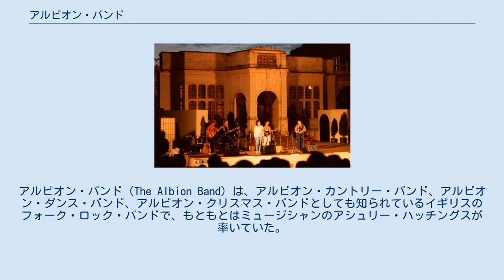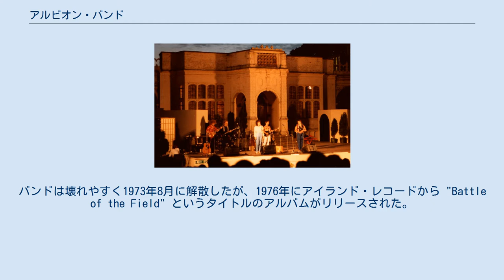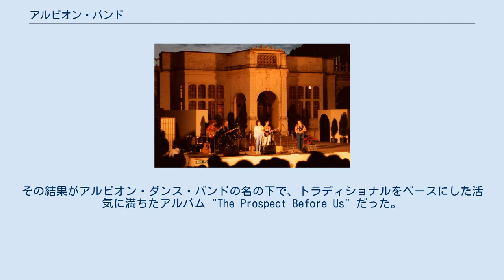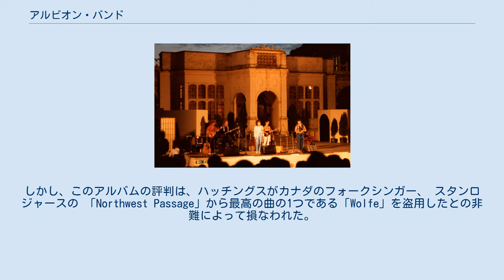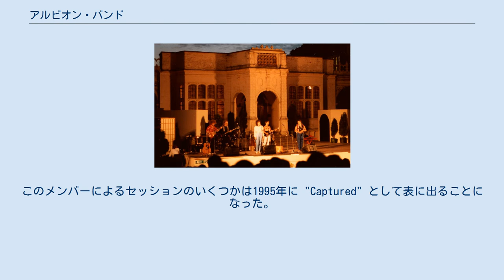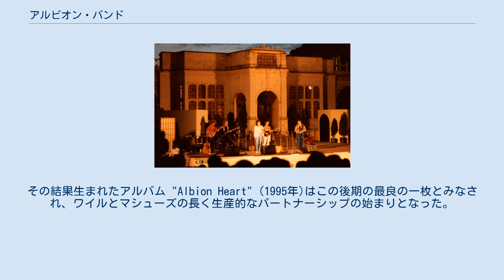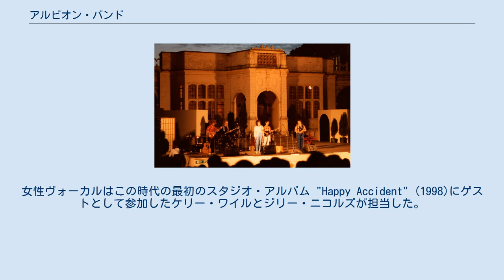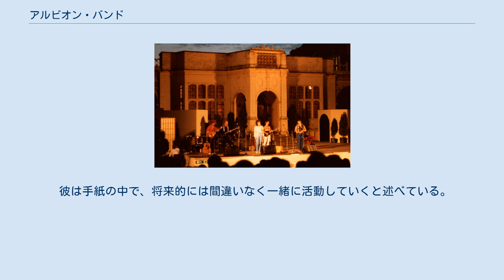アルビオン・バンド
アルビオン・バンド（The Albion Band）は、アルビオン・カントリー・バンド、アルビオン・ダンス・バンド、アルビオン・クリスマス・バンドとしても知られているイギリスのフォーク・ロック・バンドで、もともとはミュージシャンのアシュリー・ハッチングスが率いていた。
 一般的にこのジャンルで最も重要なグループの一つと考えられており、その長く流動的な歴史の中で、多くの主要なイギリスのフォーク演奏家を含んでいたり、関連していたりした。
 バンドの歴史における1つの不変の要素は、他の2つの卓越した英国のフォーク・ロック・グループであるフェアポート・コンヴェンションとスティーライ・スパンの創設メンバーでもあるバンド・リーダーのアシュリー・ハッチングスであり、彼の長年にわたる非常に生産的なにおけるプロジェクトのほとんどの拠点となっているが、2011年にバンドのリーダーを息子のブレア・ダンロップに譲り渡した。
 ハッチングスは1971年4月に当時の妻で歌手のシャーリー・コリンズのアルバム "No Roses" で共演するためにバンドを結成した。
フェアポート・コンヴェンションのデイヴ・マタックス、リチャード・トンプソン、サイモン・ニコルのほか、ウォーターソンズのラルとマイク・ウォーターソン、マディ・プライヤーなどの著名な25人がバック・ミュージシャンとして参加していた。
 短いツアーには、コア・メンバーにリチャード・トンプソンと、その当時の妻であるリンダ・トンプソンが参加した。
 ジョン・カークパトリック、リチャード・トンプソン、デイヴ・マタックスなど、ハッチングスと共にプロジェクト「モリス・オン (Morris On)」(1972)に貢献したメンバーもおり、アルバムのジャケットには彼らの名前がずらりと並んでいる。
 ハッチングスはこれらのミュージシャンから常設のバンドを作りたいと考えており、最初の試みとしてロイストン・ウッド、スティーヴ・アシュリー、スー・ドラハイムをメンバーに加えたが、グループはうまく機能せず、マーティン・カーシー、ジョン・カークパトリック、スー・ハリス、ロジャー・スワロー、サイモン・ニコルを第2のバンドに迎え入れた。
バンドは壊れやすく1973年8月に解散したが、1976年にアイランド・レコードから "Battle of the Field" というタイトルのアルバムがリリースされた。
 このラインナップで録音された他の素材は、後のCD "BBC Sessions" (1998)に収録されている。
 1974年から1975年にかけて、ハッチングスはアルビオンの名を捨て、妻のシャーリー・コリンズとエッティンガム・スチーム・バンド(Etchingham Steam Band)を結成することに専念した。
しかし1976年に伝統的なダンス・ミュージックを演奏することを目的とした新しいアルビオン・バンドを結成した。
サイモン・ニコル、グリフォンのグレアム・テイラー、古楽奏者のフィル・ピケットとジョン・ソスコット、フィドル奏者のリック・サンダース 、そしてフォーク・ミュージックの中でも最も特徴的で高く評価されているヴォーカリストの一人であるジョン・タムスを含む、巨大で不安定なメンバーで構成されていた。
その結果がアルビオン・ダンス・バンドの名の下で、トラディショナルをベースにした活気に満ちたアルバム "The Prospect Before Us" だった。
1978年、彼らはバンド名をアルビオン・バンドに短縮し(これはそれ以来グループのアイデンティティの基礎となっている)、タムスの指揮の下、バンドの長い歴史の中で最高のアルバムとされる "Rise Up Like the Sun" (1978)を発表した。
 バンドは1977年のテレビ番組「ヒア・ウィー・カム・ア＝ワッセリング」に参加し、1978年から1978年にかけて劇作家キース・デューハーストと共同でイギリスの作家フローラ・トンプソンの "Lark Rise to Candleford" を舞台化し、1980年にアルバムとしてリリースした。
 この時点でバンドはおそらくメインストリームでの知名度が最高潮に達しており、BBCアリーナのドキュメンタリー番組で彼らの作品が紹介されている。
 ハッチングスは演劇の可能性を追求することに興味を持っていたが、バンドの多くのメンバーはツアーやレコーディングを希望していたため、評論家の評価にもかかわらず、このラインナップは解散してしま...